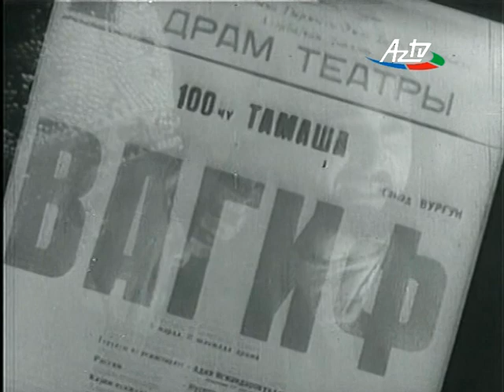Dünya Bir Pəncərədir - Adil İsgəndərov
Müəllif və Aparıcı - Əməkdar Artist Gülşən Əkbər